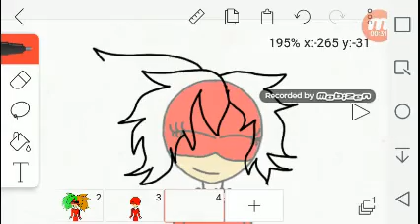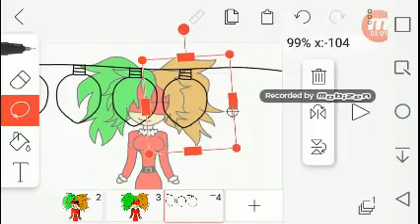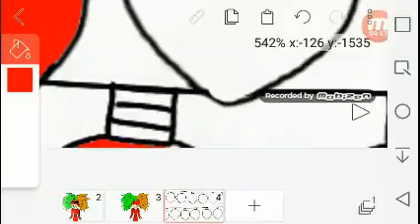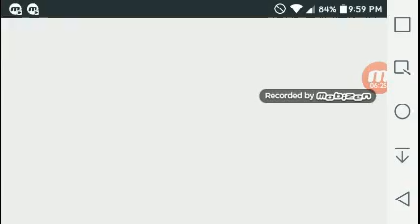How I animate Part 5